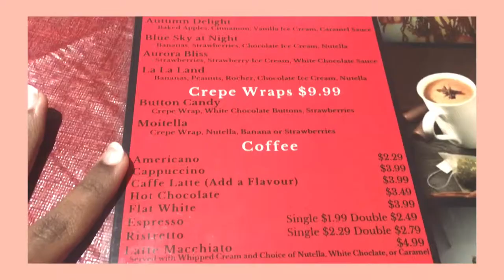CREPE & WAFFLE CAFE ♡ | momo vlogs #2 | 03.30.19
hey!! sorry i disappeared for a bit, schools a pain in the butt. but i did make time to record this visit i made to my local crepe&waffle cafe for my birthday ♡♡♡ thanks for taking the time to watch!